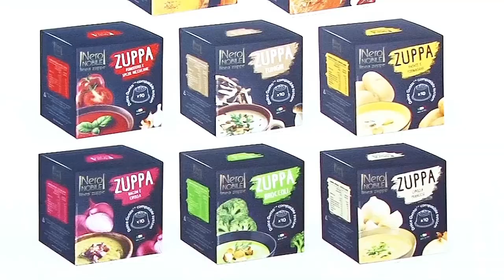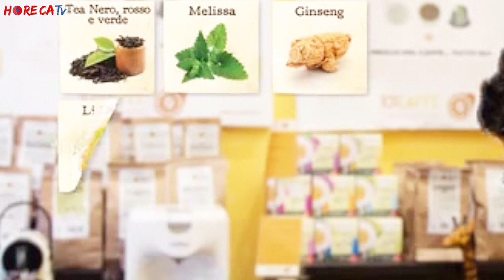SIGEP 2019 - Intervista con Umberto Gonnella di 101 Caffè srl